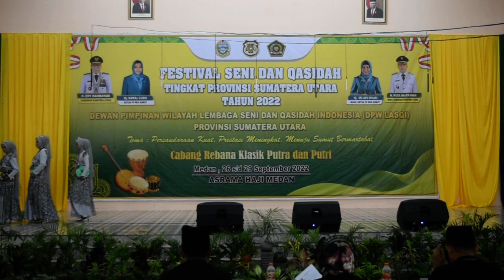Grup Rebana Labuhan Batu - Ifroh Ya Albi | FSQ Sumut 2022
Penampilan Rebana Klasik Remaja pada Festival Seni dan Qasidah tingkat Provinsi Sumatera Utara di Asrama Haji Medan 27-29 September 2022.